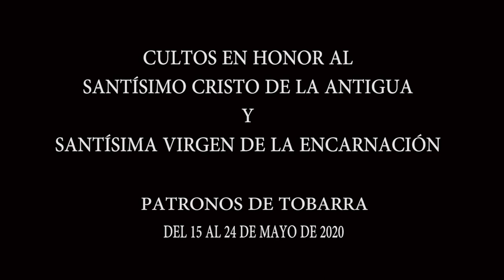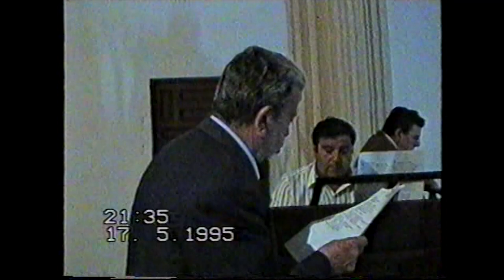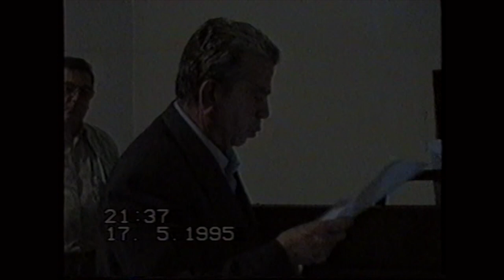PATRONOS DE TOBARRA - 16 mayo 2020.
CULTOS EN HONOR AL SANTÍSIMO CRISTO DE LA ANTIGUA Y SANTÍSIMA VIRGEN DE LA ENCARNACIÓN.

Reflexión por D.José Linares Sánchez